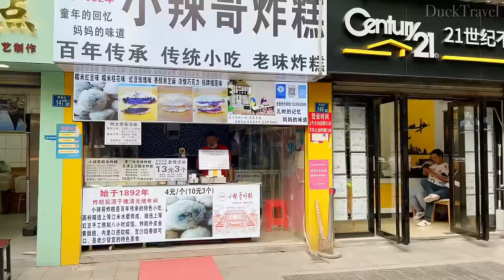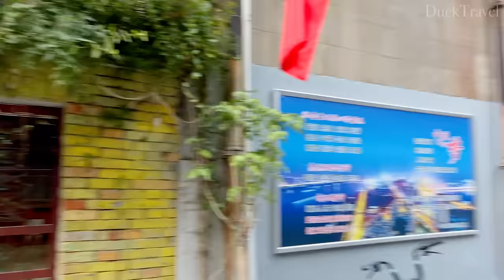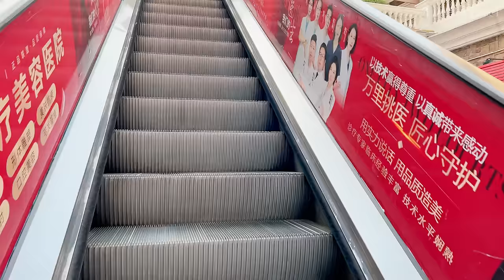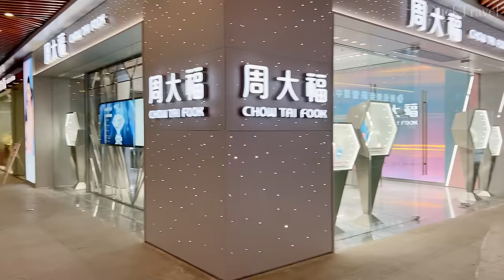Wuhan, Hubei🇨🇳 A Mega City in Central China with Over 10 Million People (4K UHD)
Wuhan (武汉) is the capital of Hubei Province (湖北省) and one of the most important cities in central China. Known as the "Chicago of China" due to its key role in domestic transportation, Wuhan is situated at the confluence of the Yangtze River (长江) and Han River (汉江). The city has a rich history dating back over 3,500 years, making it a significant cultural and historical center.

Wuhan is comprised of three ancient towns, Wuchang (武昌), Hankou (汉口), and Hanyang (汉阳), which are now linked by bridges and modern infrastructure. This tri-city configuration gives Wuhan its unique character and diversity. The Yellow Crane Tower (黄鹤楼) is one of Wuhan’s most famous landmarks. This iconic tower, originally built during the Three Kingdoms period, has been rebuilt several times and offers a stunning view of the Yangtze River and the cityscape.

East Lake (东湖) is another major attraction in Wuhan. It is the largest urban lake in China and is known for its scenic beauty and recreational opportunities. The lake area includes botanical gardens, bird watching spots, and numerous walking and cycling paths. Visitors often enjoy boating and picnicking in this serene environment.

Wuhan is also renowned for its vibrant food scene. The city is famous for its hot dry noodles (热干面), a popular breakfast dish consisting of sesame paste, soy sauce, and various toppings. The night markets and street food vendors offer an array of delicious local specialties, making Wuhan a paradise for food lovers.

Wuhan played a crucial role in China's contemporary history. It was one of the centers of the 1911 Revolution, which led to the fall of the Qing Dynasty and the establishment of the Republic of China. The city's historical significance is evident in various museums and monuments, such as the Hubei Provincial Museum (湖北省博物馆), which houses artifacts from ancient Chu culture and the famous Sword of Goujian.

The city’s strategic location makes it a vital transportation hub. Wuhan is served by one of China's largest railway stations, Wuhan Railway Station (武汉站), which connects to major cities across the country. Tianhe International Airport (天河国际机场) provides domestic and international flights, further establishing Wuhan as a key gateway to China.

🌟Planning a Trip to Wuhan?

🎬行程表
00:00 Chu River Han Street (楚河漢街)
24:57  Liangdao Street (糧道街)
47:24 Tan Hualin (曇華林)
56:44 Victory Bridge Road (得勝橋)
1:07:23 Hubu Lane (戶部巷)
1:12:15 Yangtze River Observation Deck (長江觀景台)
1:17:06 Hankou River Beach (漢口江灘)
1:37:30 Jianghan Road Walking Street (江漢路步行街)
2:06:58 Hankou River Beach (漢口江灘)
2:14:21 Wuhan Tiandi (武漢天地)
2:22:26 Wuhan Alleys
2:27:47 Lihuangpi Road (黎黃陂路)
2:37:50 Guanggu Walking Street (光谷步行街)